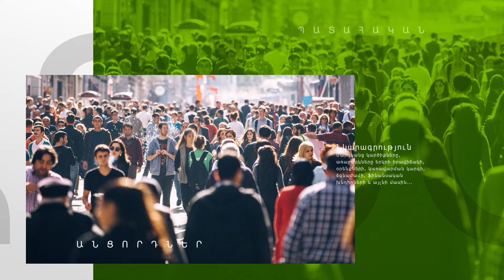Պուտինի անունից էլ եմ ասում՝ «նետ»․ Փաշինյանն ունի՞ արժանապատվություն․ հարցում